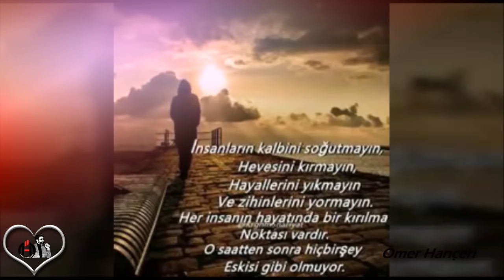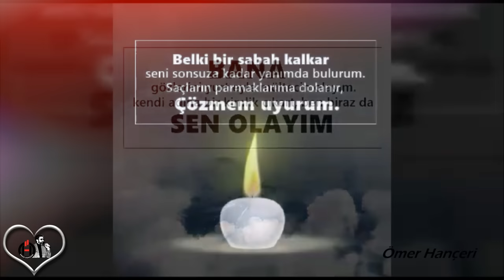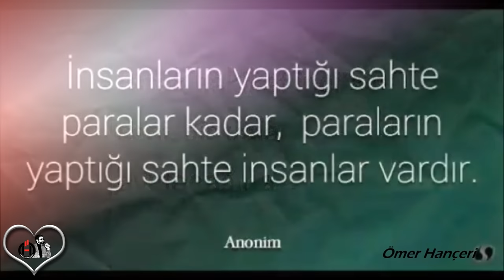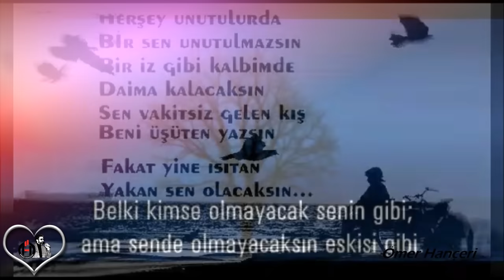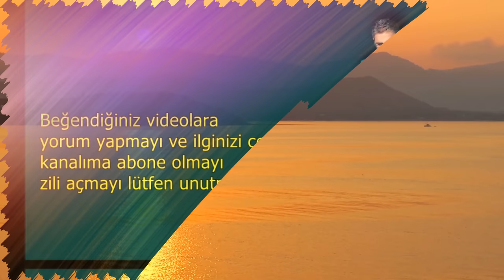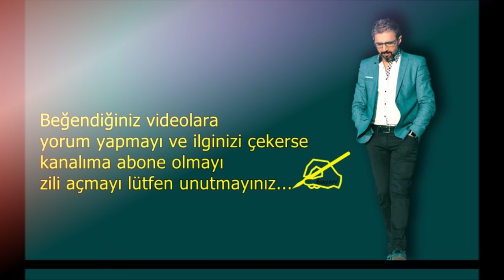Geceyi uzatan karanlığın süresi değil 💔 Yaranın sızısıdır 💔 Yüreğe Dokunan Sözler 💔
►Merhabalar ↓↓↓ 💌
► Kanalıma Hoş Geldiniz, Siz değerli dostlarımla birlikte, Sizler için hazırladığımız, Yüreğimizden geçen, dilimizden sözlere dökülen çalışmalarımızı paylaşmanın onurunu yaşadığımı bilmenizi isterim...! Kanalıma ücretsiz abone olabilir beğendiğiniz videolarıma yorum ve paylaşımlarla destek olabilirsiniz, abone olduktan yeni çalışmalardan haberdar olmak için zili🔔 açmayı unutmayın sevgilerimle💙 Kanalım;

►Hello everyone, I'm Ömer Hançeri ↓↓↓ 💌 Welcome to my channel, together with you dear friends, I would like to celebrate that I have the honor of sharing our works that we have prepared for you, that go through our hearts and are put into words...! You can subscribe to my channel for free and support the videos you like with comments and shares, don't forget to open the bell after seeing the subscriber with love 💙 my channel;

► Ömer Hançeri Kitapları ↓↓↓ 💌
► Gönlümün Romanı ( Şiir Kitap Ve Albüm cd ) @2012
► Şairin DİLİ ( Şiir Kitap ) @2015
► Aşkın Başkentinde Gözlerin Kal Diyor (Şiir Kitap ve Albüm cd ) @2019